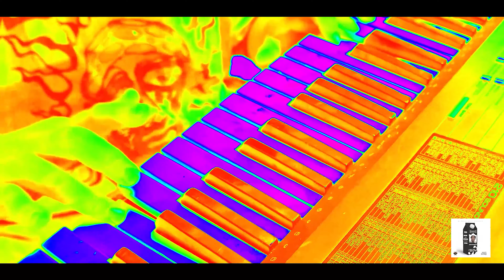No Control "by" Chronn Poe